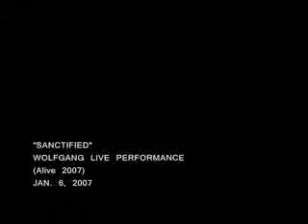Wolfgang Band Sanctified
One of my favorite Wolfgang song. Pinoy Metal at its finest!